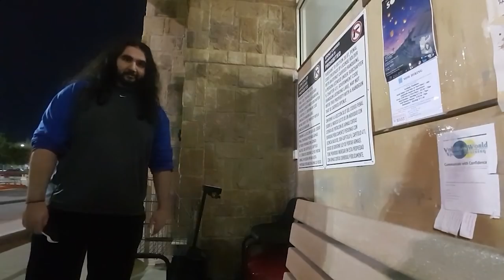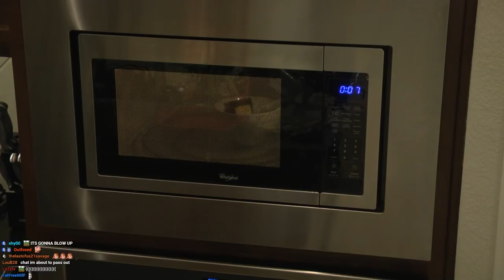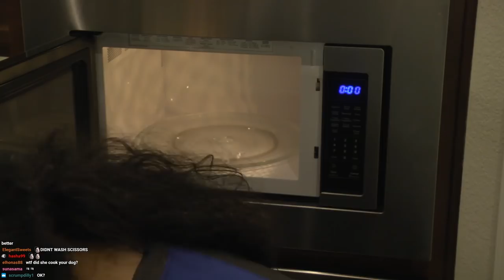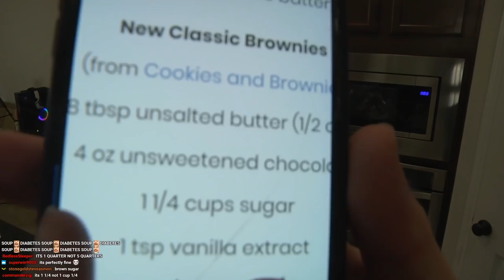Esfand Learns How to Cook Korean ft. Jinnytty | Esfand Best Moments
Jinny contacted me when she first visited Austin, asking if I want to do an IRL stream together. I said sure, she came over to meet for the first time, and this was the result! This was a super fun stream and really glad we met up to do this.

Thanks to Gorthax for editing!